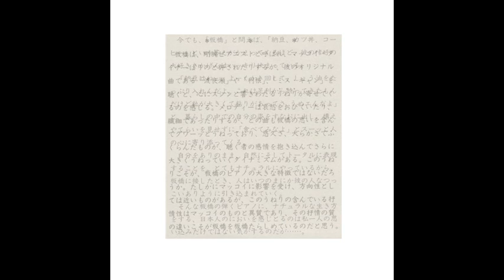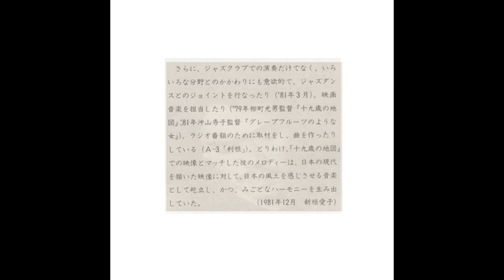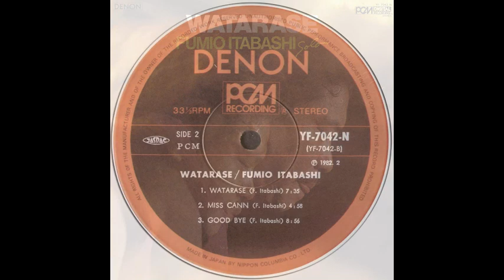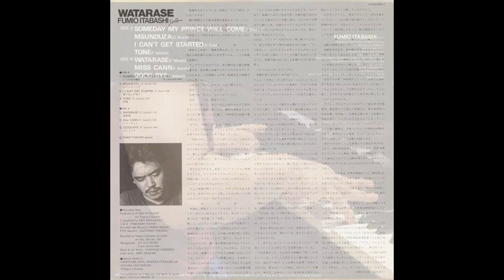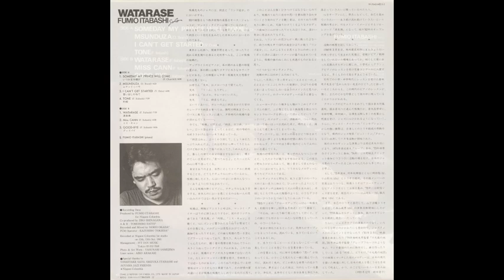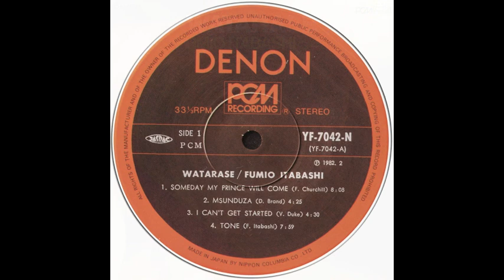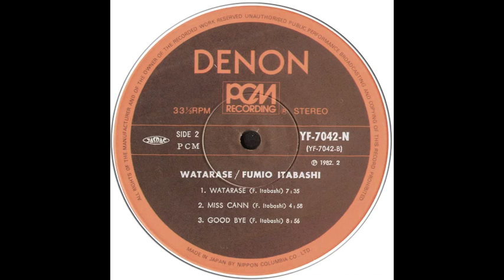FUMIO ITABASHI - WATARASE (Full Album)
Enjoy the album!